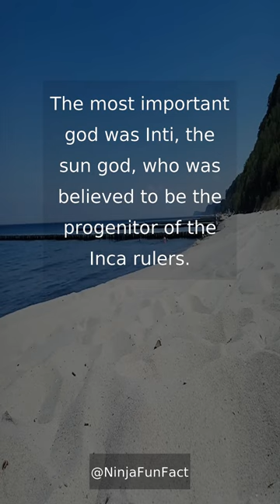Inca religion: myths and beliefs of the andean civilization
The Inca religion was polytheistic, with a pantheon of gods and goddesses associated with different aspects of nature, such as the sun, the moon, the stars, and the earth. The most important god was Inti, the sun god, who was believed to be the progenitor of the Inca rulers. Other important gods were Pachamama, the earth goddess, Mama Quilla, the moon goddess, and Viracocha, the creator god. The Incas also believed in an afterlife and practiced mummification of their rulers. Human sacrifice was also practiced, although it was less common than in other civilizations of the time.